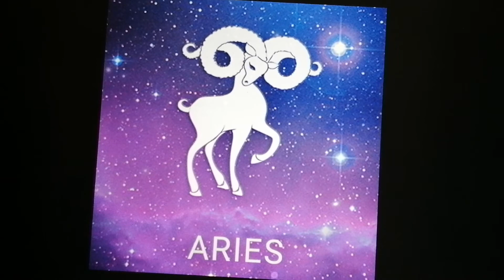Ram/Aries: 22-28 maart 2021: boodschappen van licht.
Mijn naam is Melissa en ik ben reeds 20 jaar een healer  en reeds 16 jaar een channel voor mijn gidsen. Dit is een nieuw project waarbij ik wekelijks korte boodschappen van mijn gidsen zal doorgeven gebaseerd op de 12 sterrenbeelden. Deze boodschappen zijn live gechanneld en geregistreerd en gericht naar een algemeen sterrenbeeld, waardoor ze soms wat haperend of minder vloeiend doorkomen. Bij een persoonlijke sessie verloopt dit vloeiend.

Deze video is gemaakt voor een volwassen publiek en dient enkel tot het bekomen van persoonlijk inzicht. Uw verantwoordelijkheid over uw emoties, acties en leven blijft zoals steeds de uwe, voor, tijdens en na deze boodschap, ik kan niet aansprakelijk worden gesteld.
Deze video valt in categorie entertainment/mensen/vlogs.

Dank voor uw begrip en veel inzicht  gewenst met de boodschap!

Ik doe ook persoonlijke lezingen en healings, online of in de praktijk in Oost-Vlaanderen, België.